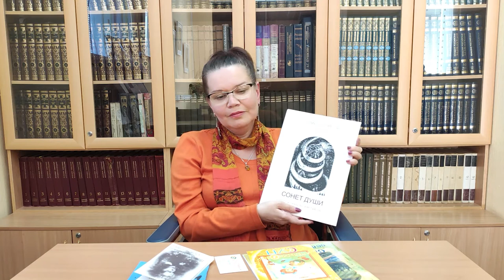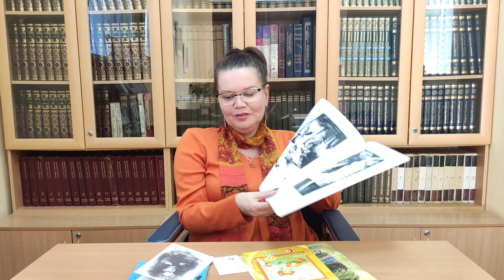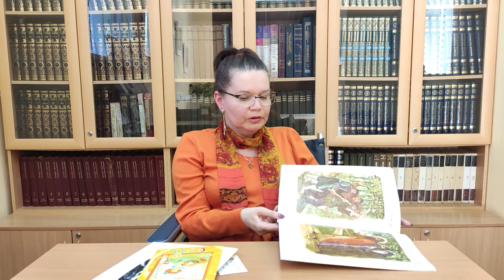Творческая стихия Ирины Неумоиной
Поэтическая композиция Центральной городской библиотеки им. М. В. Ломоносова